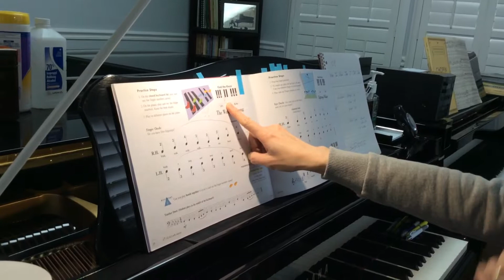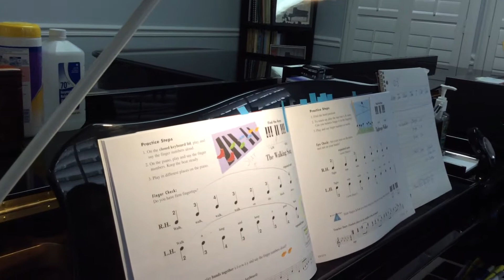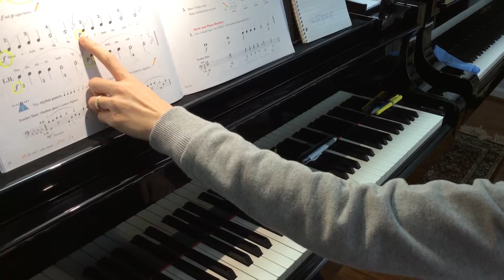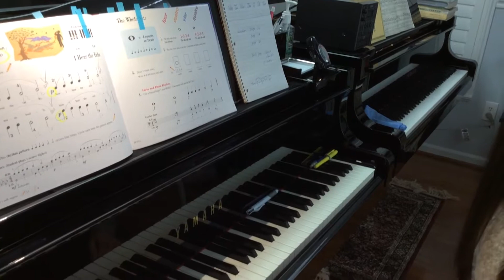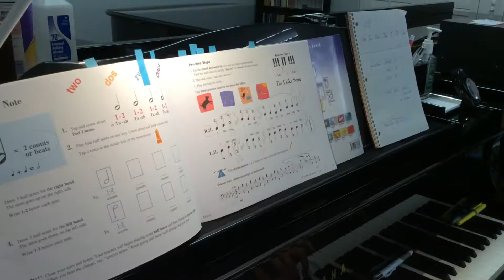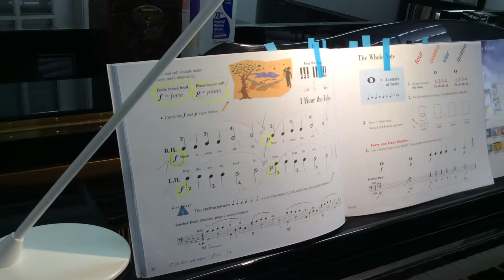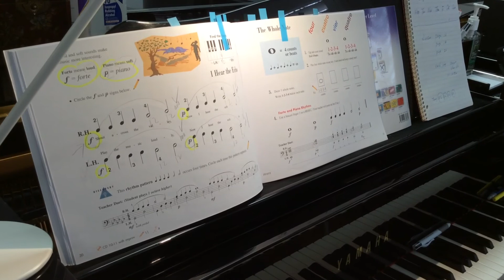March 3, 2016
Piano Class 1 2/7/2016